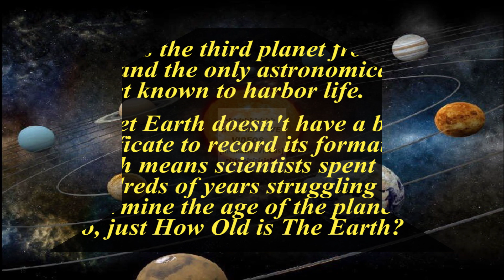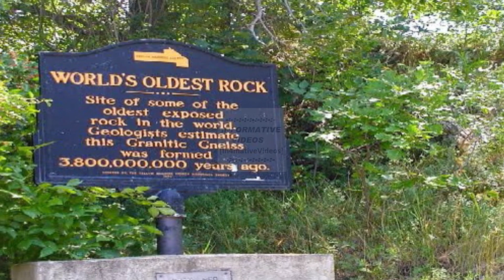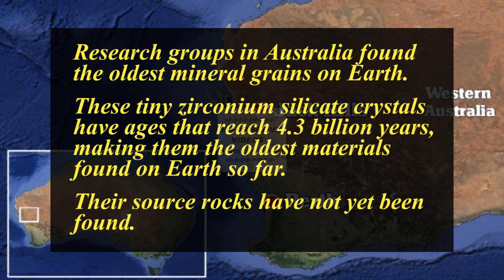How Old is The Earth 2020? | What is The Age Of Planet Earth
How Old is the Earth in Years?

Other Related Questions:-

How Old is The Earth?
How Old is The Earth Planet?
How Old is The Earth 2019?
How Old is Our Earth?
How Old is The Planet Earth?
How Old is Our World?
How Old Is The Planet Earth 2019?
How Old is The World?
How Old is The Earth in Millions?
How Old Is The Planet Earth in 2021?
How Old is The Earth Life?
How Old is the Earth Now?
How Old is The World in 2022?
How Old is The Earth Today?
How Old is The Earth Facts?
How Old is the Earth Video?
How Old is the Earth Roughly?